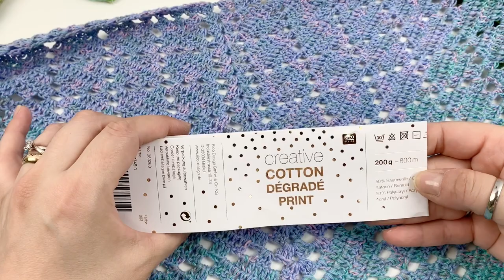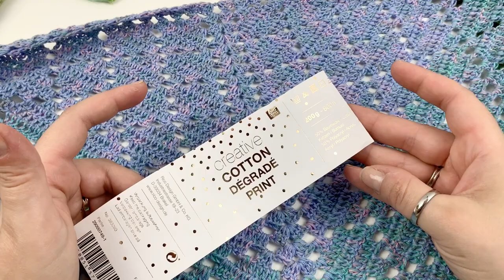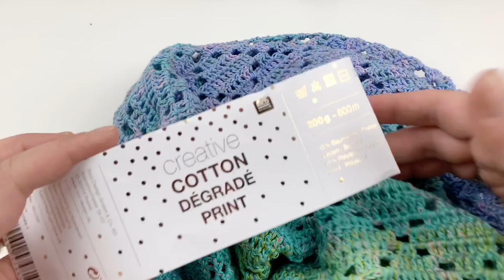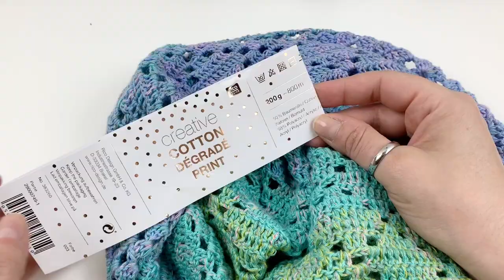UNCINETTO Scialle facile costi punto losanghe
Ciao da Lucy
Oggi insieme faremo lo scialle Costi,nato dal'lidea di Costanza Clivio Fernandez
In abbinamento con la maglia Costi a pannello

PUNTI IMPIEGATI
Maglia bassa
Maglia alta
Catenella
Anello magico

800 metri circa di filato
uncinetto n 3
ago tira fettuccia
forbici

ObjectPath=/Shops/184781/Products/cottondeg

GRAZIE PER L'AFFETTO CHE SEMPRE MI DIMOSTRATE CIAO DA LUCY

POTETE ANCHE TROVARMI SU INSTAGRAM      LULULAB